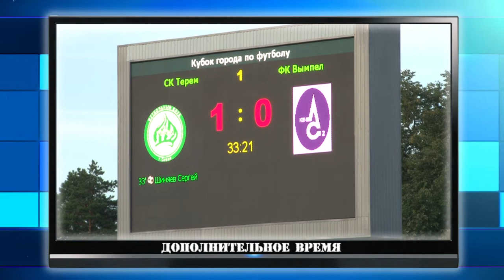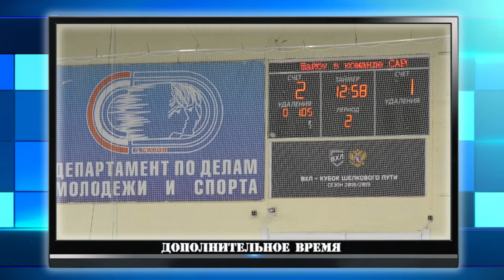Дополнительное время. 12 августа - 16 августа 2019 г